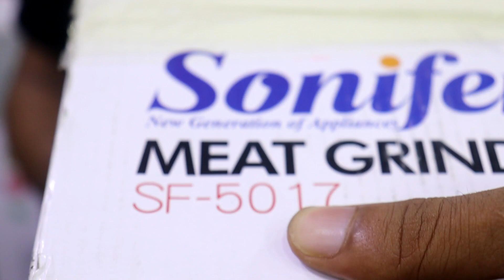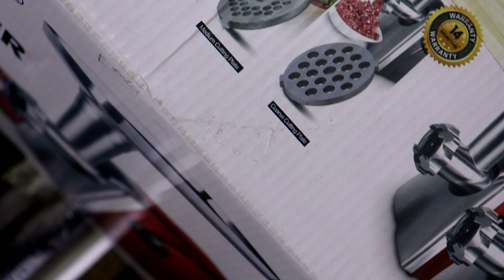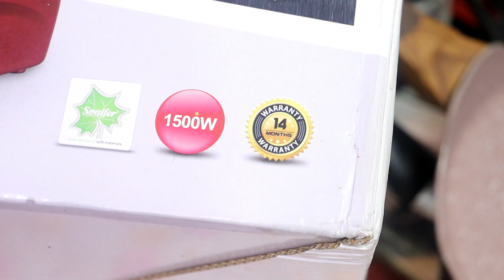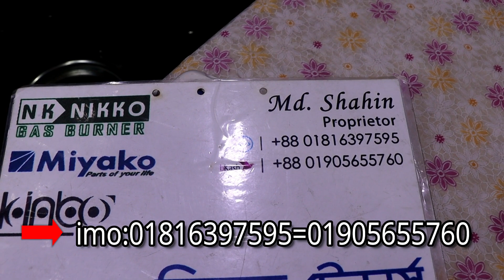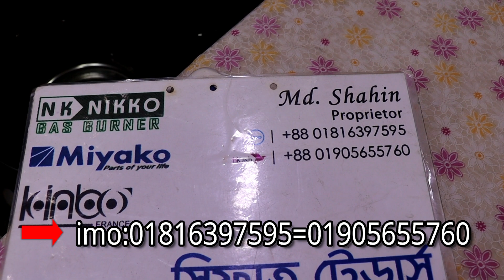দেখুন কিভাবে meat grinder থেকে মাংস কিমা করবেন🎀See how to mince meat from meat grinder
দেখুন কিভাবে meat grinder থেকে মাংস কিমা করবেন🎀See how to mince meat from meat grinder  @sweykot sky

আপনার দোকানের ভিডিও রিভিউ প্রচার করার জন্য falak angel এর নাম্বার=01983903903নাম্বার=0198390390